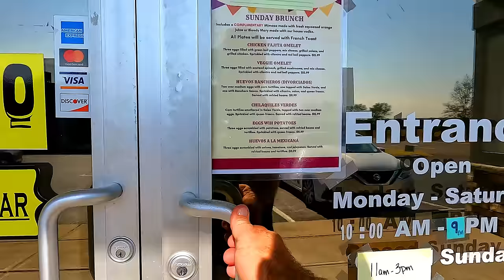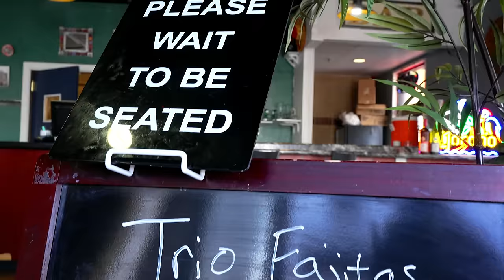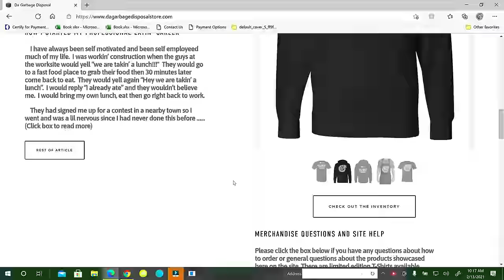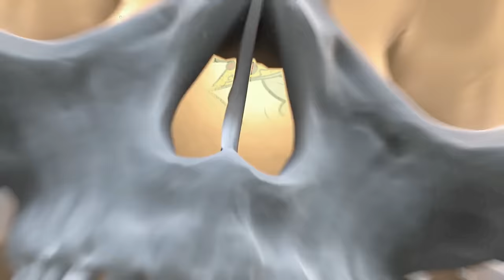Undefeated El Poblano Mexican Restaurant and Bar Burrito Challenge Hollister Missouri